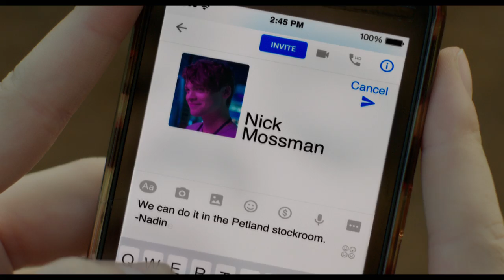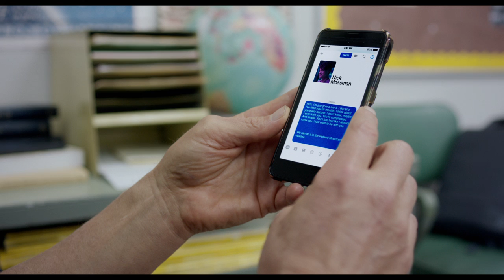The Edge of Seventeen - Trailer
The Edge of Seventeen is a new coming-of-age movie in the vein of Sixteen Candles and The Breakfast Club – an honest, candid, often hilarious look at what it's like to grow up as a young woman in today's modern world. Everyone knows that growing up is hard, and life is no easier for high school junior Nadine (Hailee Steinfeld), who is already at peak awkwardness when her all-star older brother Darian (Blake Jenner) starts dating her best friend Krista (Haley Lu Richardson). All at once, Nadine feels more alone than ever, until the unexpected friendship of a thoughtful boy (Hayden Szeto) gives her a glimmer of hope that things just might not be so terrible after all. The film also stars Kyra Sedgwick as Nadine’s well-meaning but completely ineffective mother, and Woody Harrelson as Nadine’s History teacher, mentor and reluctant sounding board. The Edge of Seventeen marks the feature directorial debut of writer-director Kelly Fremon Craig, and is produced by Academy Award® winner James L. Brooks – the filmmaker behind big-screen, character-driven classics such as Terms of Endearment, Broadcast News, Big, Say Anything, The Simpsons, Jerry Maguire and As Good as It Gets. (Original Title - The Edge of Seventeen) - 2016 Universal Studios.